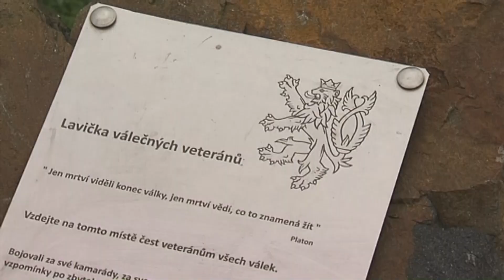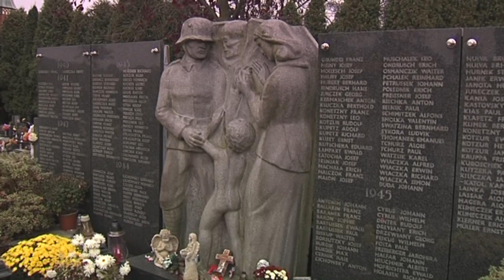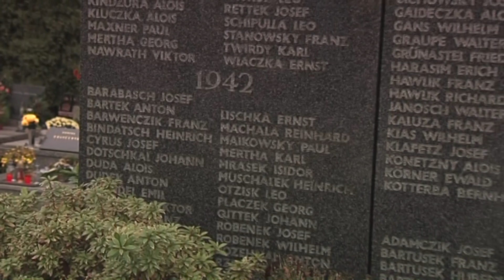Ludgeřovice - Den válečných veteránů Hlucinsko.TV